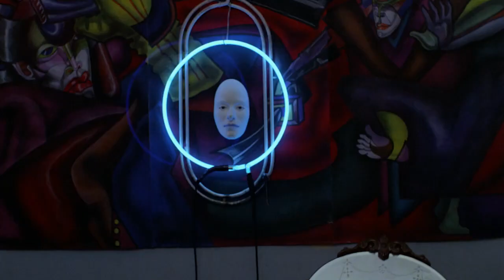ASH CODE - 1981 || LIQUID SKY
SUPPORT ASH CODE:
"A collage of darkwave, noise and electronic music with a solid drum machine. Dark ballads and obsessive beats, deep and melancholic synths, noise and distortions, arpeggiators and delays.

Lights and shades.
Dances of Death.
Visions and theatricality.
Coded ash."

Footage taken from Liquid Sky (1982)

Liquid Sky is a 1982 American independent science fiction film directed by Slava Tsukerman and starring Anne Carlisle and Paula E. Sheppard.

It debuted at the Montreal Film festival in August 1982 and was well received at several film festivals thereafter. It was produced with a budget of $500,000. It became the most successful independent film of 1983, grossing $1.7 million worldwide.

The film is seen as heavily influencing a club scene that emerged in the early 2000s in Brooklyn, Berlin, Paris, and London called electroclash.